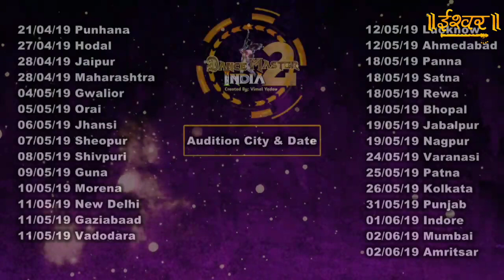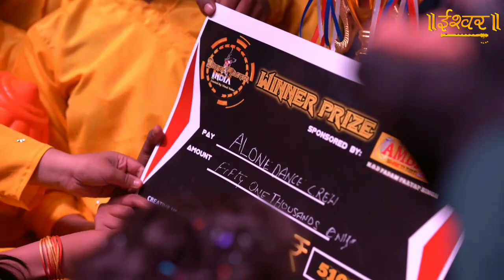DANCE MASTER INDIA | EPISODE 05 | OFFICIAL | GRAND FINALE | REALITY SHOW | ISHWAR CHANNEL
Dance master India TV reality show grand finale episode created by Vimal Yadav managed by Lokesh Sharma judges Rishika Singh and Amit Singh Ishwar TV channel show